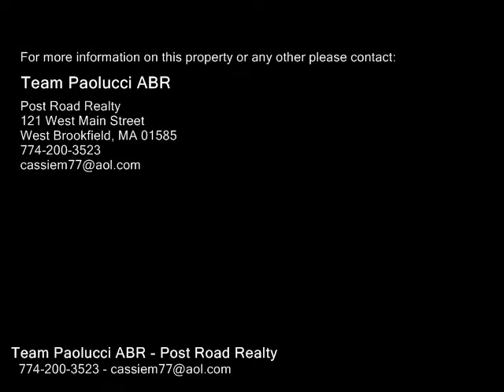12 Crestview Dr, Spencer MA 01562 - Single Family Home - Real Estate - For Sale -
12 Crestview Dr, Spencer MA 01562  Single Family Home  Real Estate  For Sale   Easy Living in this 2 bedroom 1.5 bath townhouse style condo! Professionally managed, wellmaintained. The condo fee includes trash and snow removal, water, sewer, master insurance and lawn mowing. Awesome features include Corian counters, stainless steel appliances, nice cabinet, private patio, and lots of attic storage, approximately 300 sq. ft. with pull down stairs. Super convenient that laundry is located on the 2nd floor. The stackable washer and dryer stay as well! There's a half bath on the first floor. A chair lift will also stay with the property. Enjoy the well maintained grounds while being located close to access restaurants, shopping and commuting. Great location off of Main Street not far from several main routes and highways, and Just a few minutes from the town center and public transportation practically outside your door.